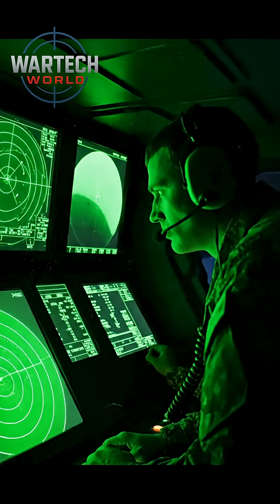Ukrainian Drones Blind Russian Air Defenses – The Fall of the Kasta-2E2 Radar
When drones hunt radars — the battlefield changes forever.
In this episode, WarTech World breaks down how Ukraine’s 92nd Assault Brigade destroyed Russia’s Kasta-2E2 radar — a key part of its early warning network — using precision kamikaze UAVs. Guided by a reconnaissance Shark drone, the strike hit the radar’s antenna array, blinding Russia’s air defense and marking the third radar kill in October 2025.